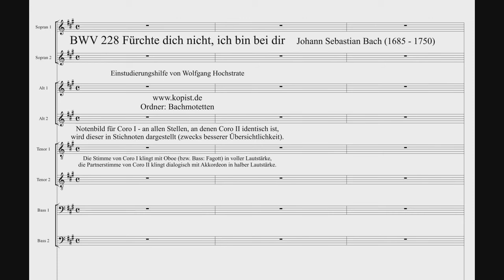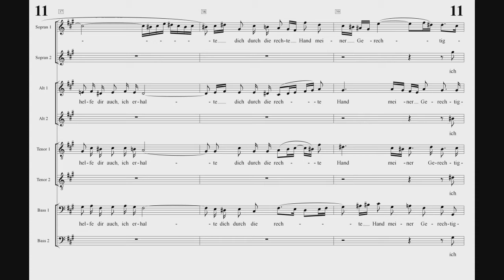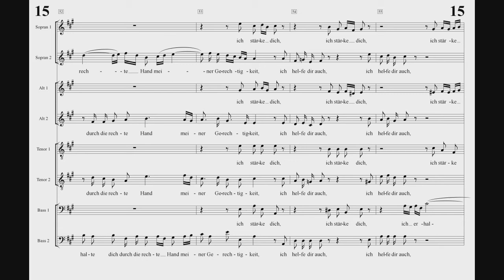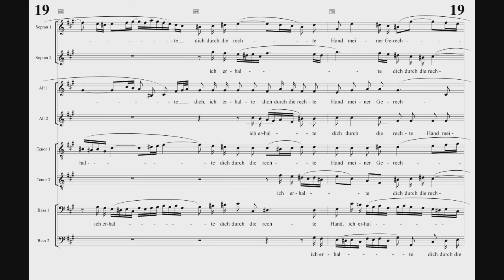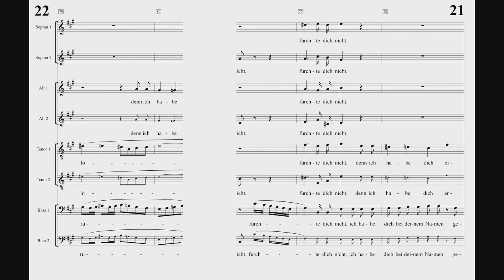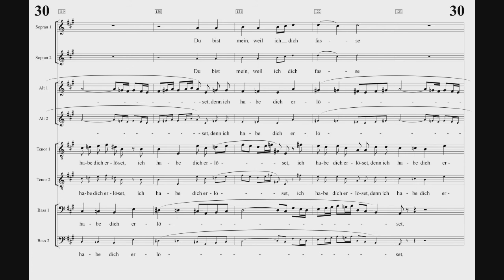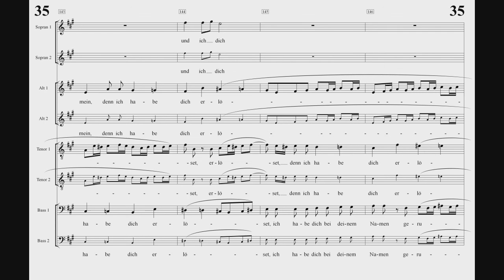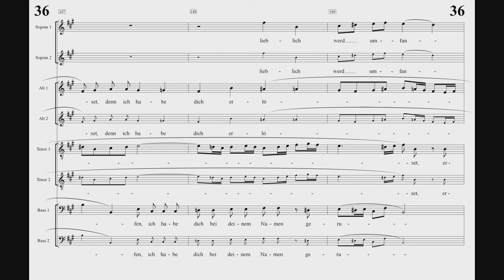BWV 228 Fürchte dich nicht ich bin bei dir Einstudierung Alt 1 Coro I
Eine achtstimmige Motette von Johann Sebastian Bach